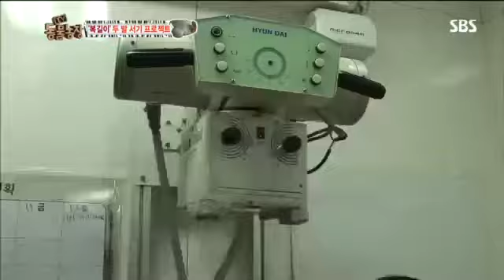동물농장 599회 #10